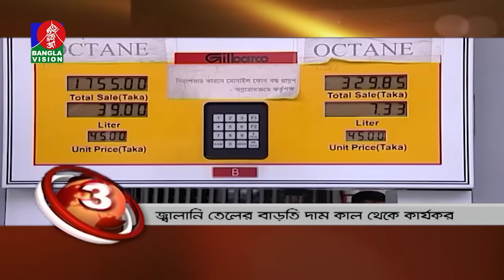Banglavision News Top Ten | 01 PM | 31 May 2024